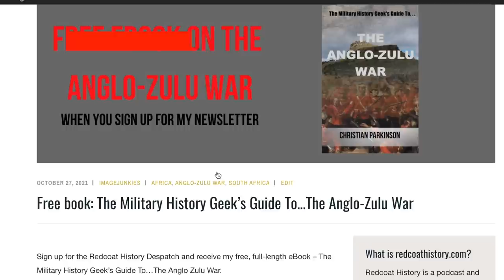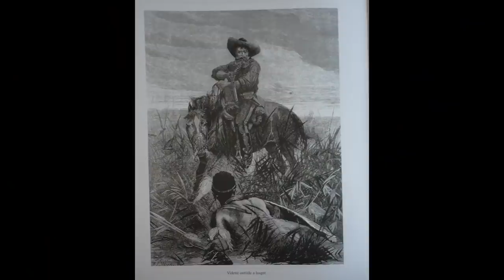Special Forces of the Anglo-Zulu War: Meet the Frontier Light Horse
Did you know that during the Anglo-Zulu War the British had a regiment whose tasks were very similar to those we would now class as Special Forces?

In this episode I interview Cam Simpson all about the men of the Frontier Light Horse - a tough, mounted regiment recruited in South Africa.

To order Cam's book on the unit

00:00 Intro

01:19 Baptism of fire - the Battle of Centane 7 February 1878

04:06 Major Redvers Buller takes command of the FLH

05:30 The Zulu War begins

07:24 Zungwini Mountain raid

12:30 Prince Hamu defects to the British

13:20 The Battle of Hlobane Mountain

29:20 Captain Cecil D’Arcy VC

30:42: The battle of Kambula (Khambula)

34:56 The 2nd Invasion of Zululand

35:58 The Battle of Ulundi

39:09 Regiment is disbanded

41:07 Were the FLH special forces?